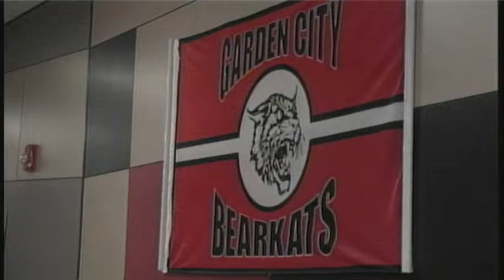Glasscock County ISD Goes on "Soft" Lockdown